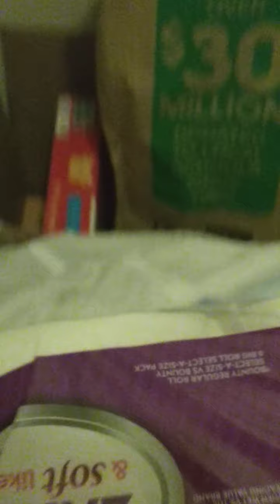Trying to get my cat out from under the bed